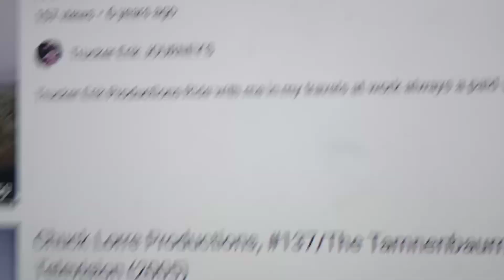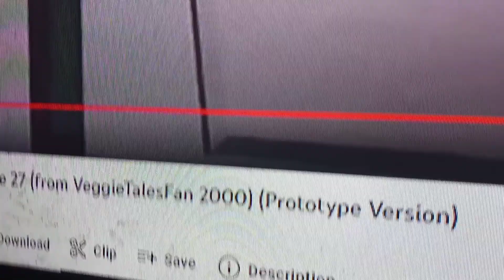cops intro gta v new Percy&ChuckLorre&Junior is happy good morning day arise and shine day 2023